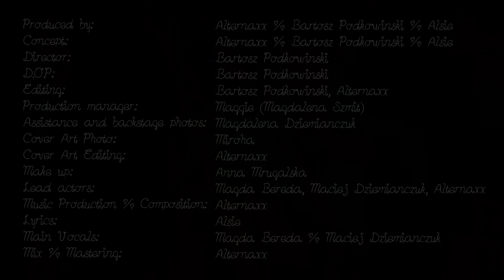February Kid & Magda Bereda & Dziemian - Lovelights (Official Video)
Let's Collab! DM me!
00:00 ⊙━━ 02:43 ▼